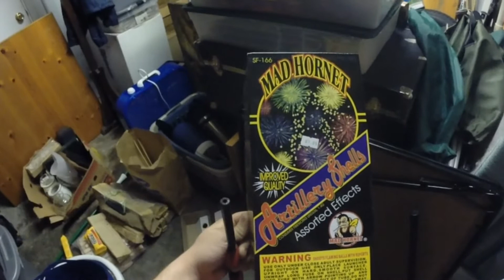I CAN'T BREATHE! (Day 76)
Memorial Day Parade and some fireworks.